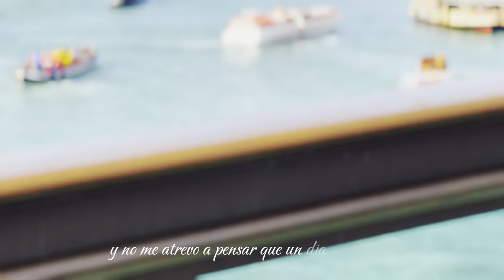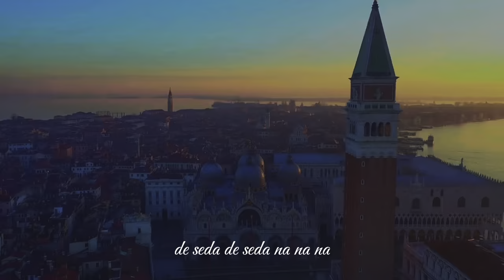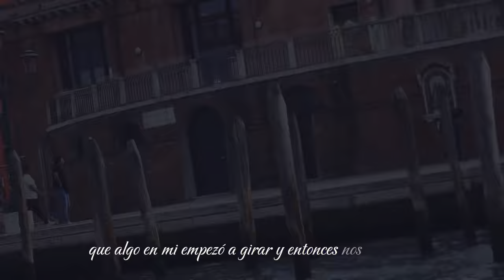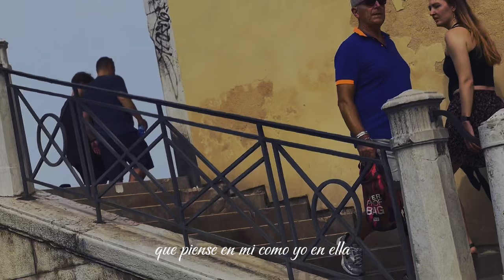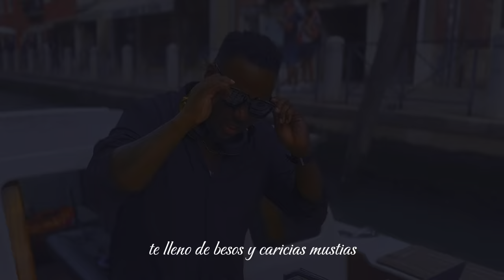Mix de Salsa Romantica para Berracos - Dj Hernan (Vol.2) - ( Venezia Italia )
Hoy les traigo un mix de salsa Romantica para berracos desde (Venezia)
espero que lo disfruten mis berracos